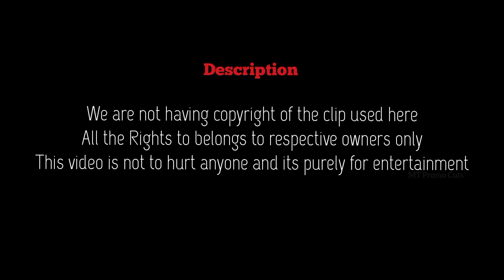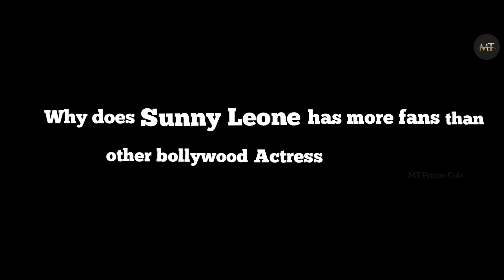Sunny leone Birthday Special Mashup 2020 | SLES | mt promo cuts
Here is the birthday tribute mashup (Dance mashup) video of Sunny leone. This one specially dedicates to sunny leone and her fans.

Sunny leone editing squad (SLES)
If you want Daily updates of sunny Leone and status viDeos do follow

🎧 Plug your earphones for better experience🎧

Creator -MT Promo Cuts
Notice 🚫

Comment down your suggestion👍